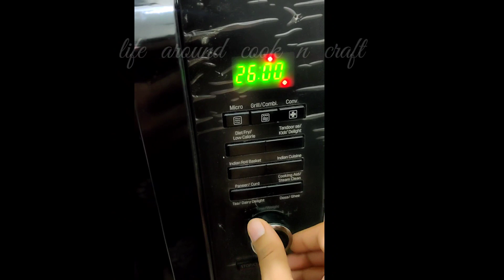Atta Chocolate Cake Eggless | Microwave Convection Recipe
In Convection Microwave Oven, you can make this tasty chocolate cake easily with few easy steps.
I have made this cake without preheat the microwave but if you want to preheat, you can.

Whole Wheat Chocolate Cake | Eggless Atta Chocolate Cake in MIcrowave Convection | Ghee Cake

eggless atta chocolate cake is a healthy option for chocolate lovers and vegetarians as well. Ghee makes this cake more healthy and tasty too.
 try this recipe and you will love it.

life around cook n craft